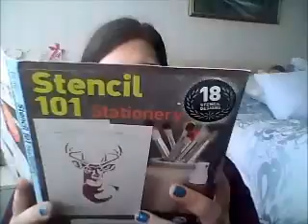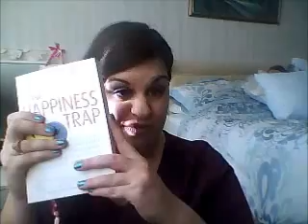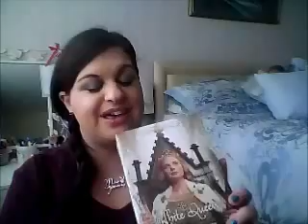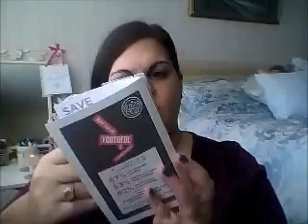FaB Girls Blog - My Christmas Gifts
My second video, all about my Christmas Gifts! DISCLAIMER: I'm not trying to show off; I just enjoy watching these videos myself :-) There was going to be a Boots haul at the end of it, but this video was long enough so that's been posted separately.

WHAT I'M WEARING:
Dress - Matalan
Necklace - Playboy
Earrings - eBay
Nails - Revlon Radiant layered over NARS Koliary
Eyes - Accessorize Silver Dove over Benefit Skinny Jeans Creaseless Shadow/Liner, No7 StayPrecise Felt Tip Liner, Lancome Hypnose Doll Eyes Mascara
Lips - Nyx Cinnamon Sheer Gloss